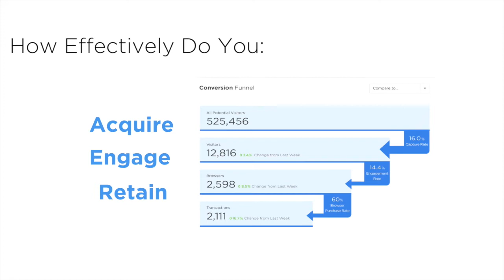【ETG Smart Retail 客流統計方案】- Why people counting is essential to retailers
Earning More, Spending Less
Data that increase your profit.

ETG Smart Retail brings you the most valuable shop intelligence!